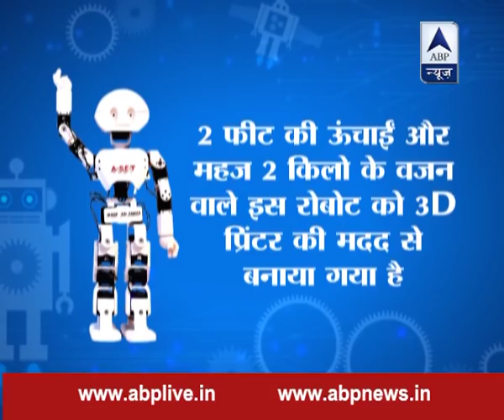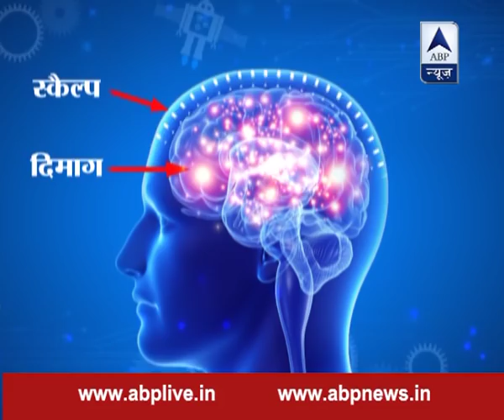In Graphics: Meet the Indian who made Dancing Robot and football team of robots!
In Graphics: Meet the Indian who made Dancing Robot and football team of robots! The man is Diwakar Vaish, who lives in Delhi and heads a research institute. He has made a dancing robot. Along with that a football team of robots which can play without the help of any man. On the other hand, he has made a Brain Controlled Wheelchair. This is World's first wheelchair which is run by a human brain's instructions.